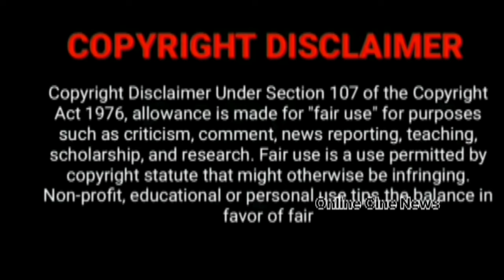பதில் சொல்லாமல் நழுவிய விஜய்🥺 மகாநதி Serial Upcoming🤩 mahanathi serial mahanathi serial promo